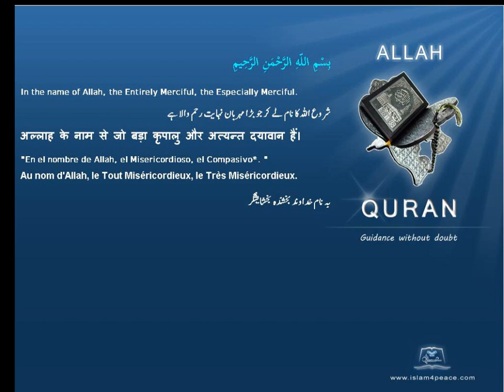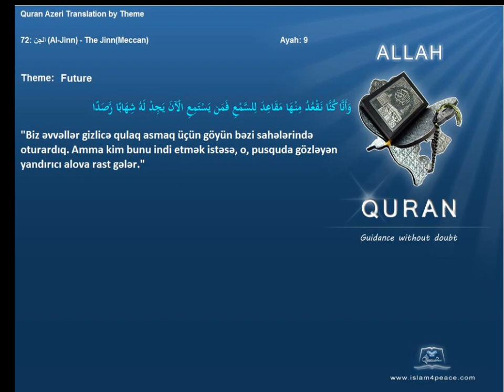Quran by Theme Azeri Future Islam4Peace com